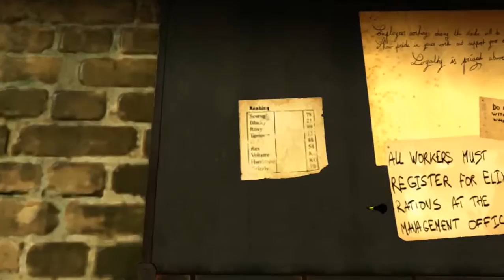Dishonored | Knife of Dunwall #1 - Captain of Industry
Bundry Rothwild is a ruthless businessman who owns a slaughterhouse and a fleet of whaling ships, including a ship called the Delilah. Infiltrate the Rothwild Slaughterhouse and find out what's behind the name.
A canon-ish full game movie. Mostly non-lethal, assault gameplay with no hud and no commentary.

The Knife of Dunwall is the second announced Downloadable Content pack developed by Arkane Studios and published by Bethesda Softworks for Dishonored.

credits:
link to be updated